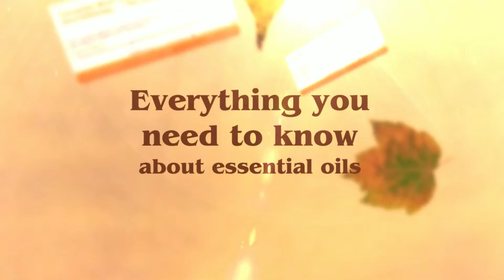Essential Oil Tips by Health Omni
Reviewed: ★★★★★

Complete Book Of Essential Oils And Aromatherapy  – The Crafted Art

Organic Essential Oil: Buying The Right Products For A Fair Price